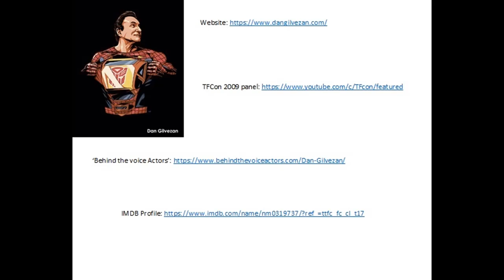Voice Actor Spotlight - Dan Gilvezan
This is my first RK's voice acting video. I hope you enjoy it.

Images (None of the images in this video are mine)
Intro and outro:   Photo by Jorge Rojas on Unsplash
#1:                         Photo by Claudio Schwarz | @purzlbaum on Unsplash
St-louis:                Photo by Erick Todd from Pexels
Teather:                Photo by Kyle Head on Unsplash
Waiting line:         Photo by Madeleine Maguire on Unsplash